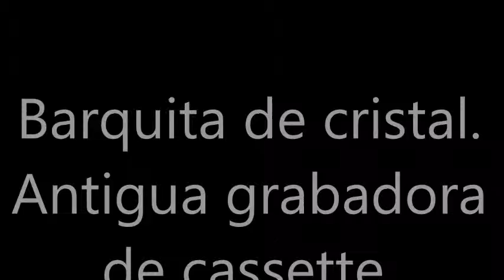Barquita de cristal.Antigua grabadora de cassette.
BARQUITA DE CRISTAL.
Una vida perdida en un bulevar
atentar contra una barquita de cristal,
surcando el ancho mar
que separa maldad y bondad.
No están locos los que afirman
querer vivir de un lado al otro
sin conocer confín.
LA MISMA CANTINELA
LA MISMA SIN RAZON
LOS MISMOS PROBLEMAS LA MISMA SENSACIÓN.(BIS)